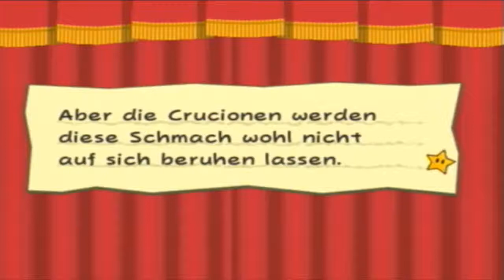Let's Play Paper Mario 2 - Part 18 (German/Blind) - Super Paper Bowser Bros.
Der Baum der Bubus ist geschafft. Doch Crucillus gefällt es ganz und gar nicht,dass wir ihm zuvorgekommen sind,was das Sternjuwel angeht,weshalb er beschließt,einfach mal den ganzen Baum in die Luft zu jagen. Was jetzt?